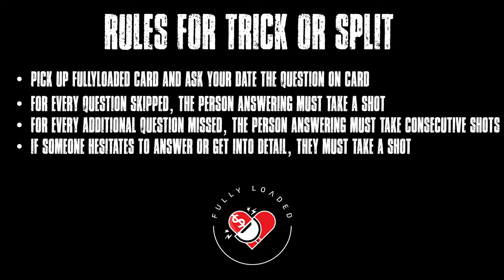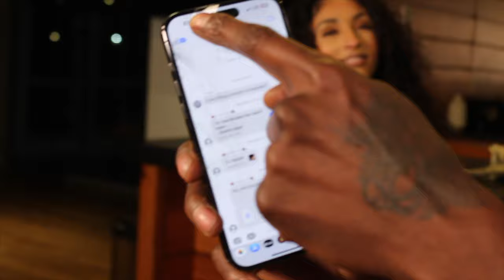She Gets Gifts From Men While in a Relationship… TOKYO ♌️ & DEZZI ♎️ |TRICK OR SPLIT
We put a Libra ♎️ & a Leo ♌️ on a date together. She Live s with her ex but it’s all cordial. Is it okay if another man is funding the relationship? Will this stop them from goinf on another date? 🤔... Let's see how things turn out. We hope you enjoy!❤️‍🔥